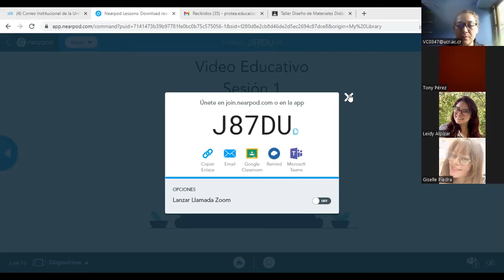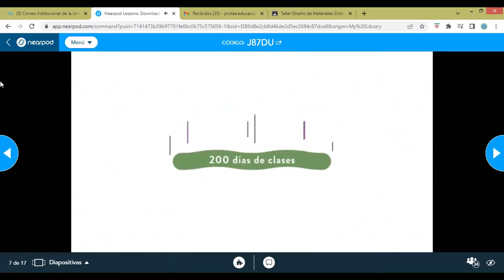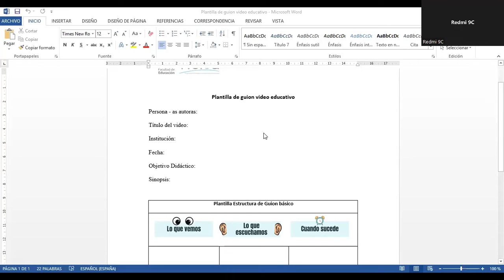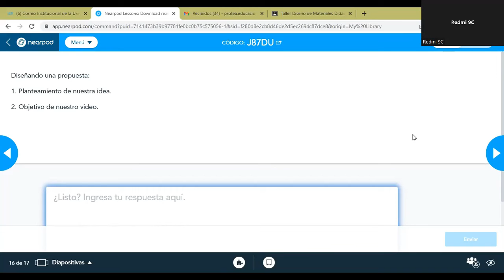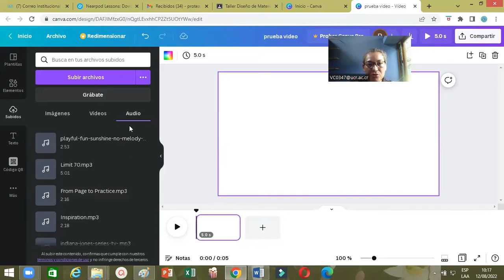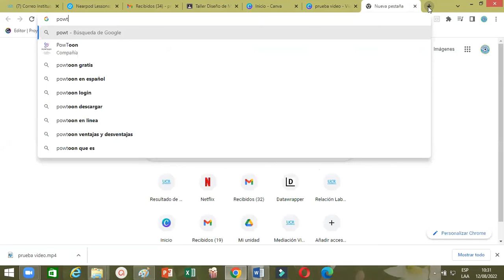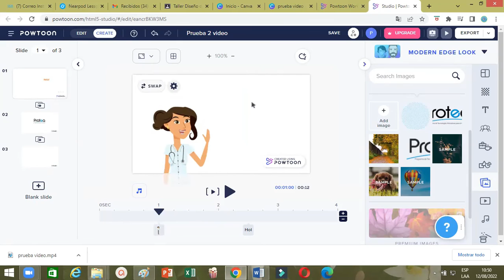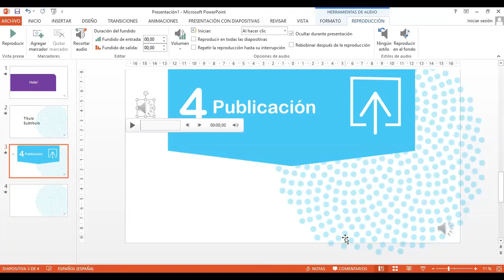Sesión 2: Taller Diseño de Materiales Didácticos Digitales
sión 2: Taller Diseño de Materiales Didácticos Digitales